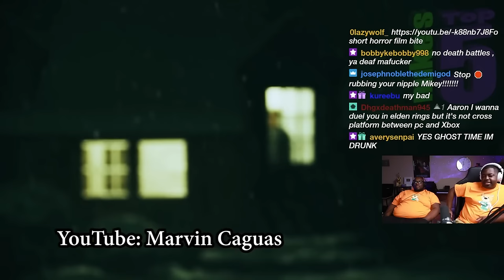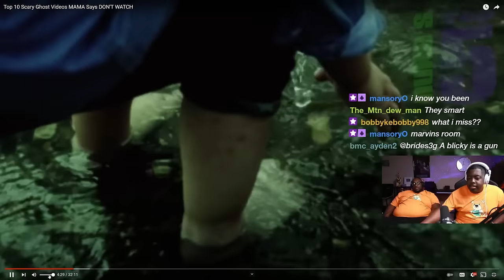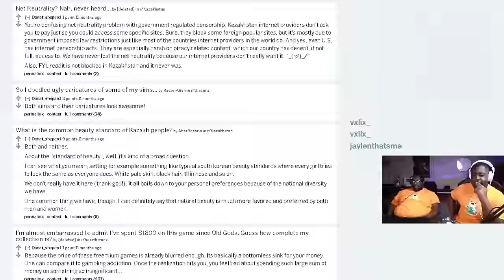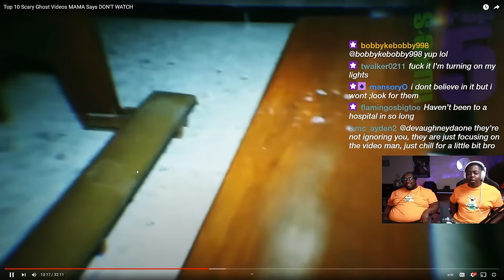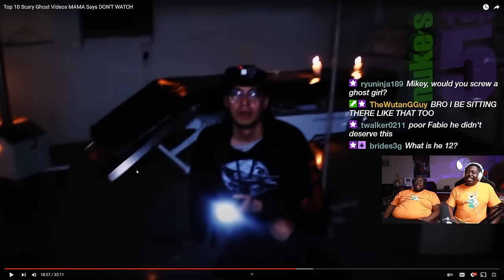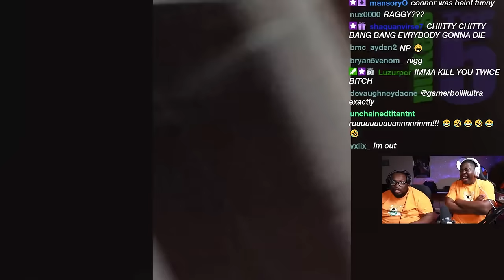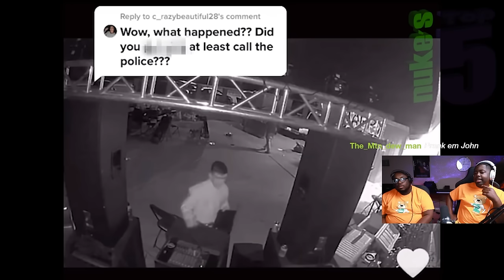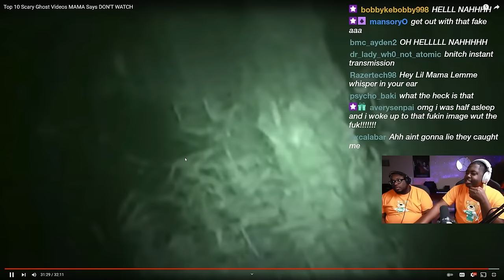Ghosts can't be REAL.....RIGHT!?!?!?!???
Today we're reacting to another top 10 scary footage caught on tape by @NukesTop5 .